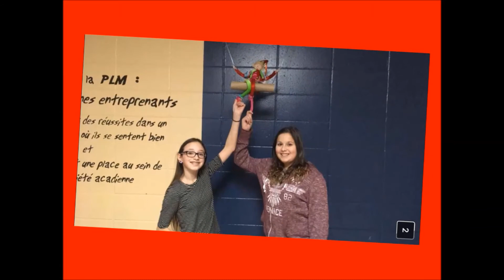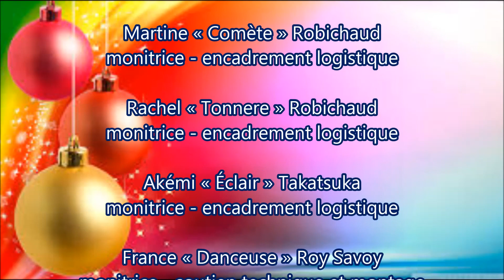PLM en Actions 22 décembre 2016